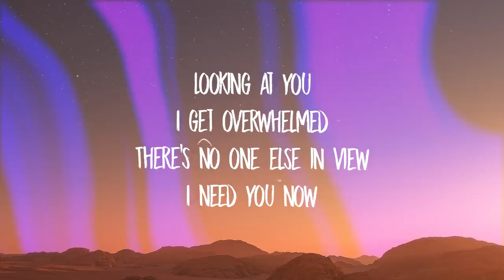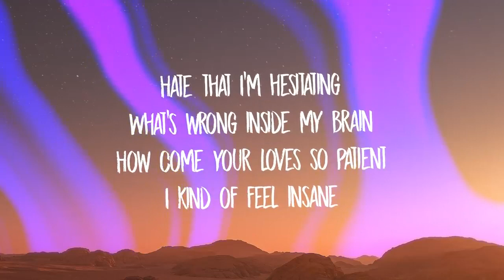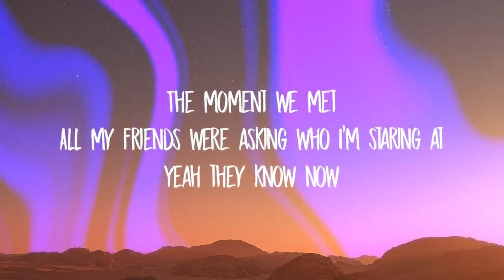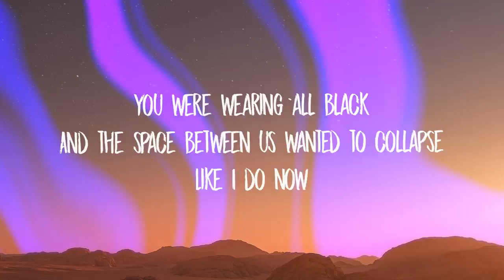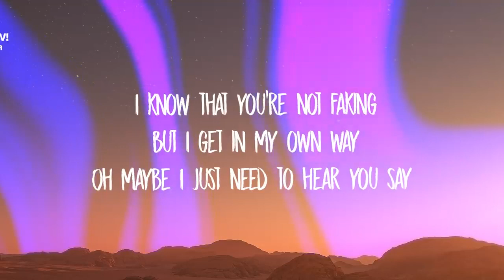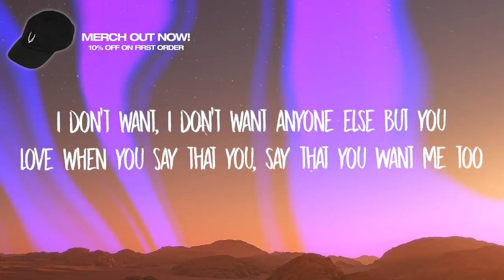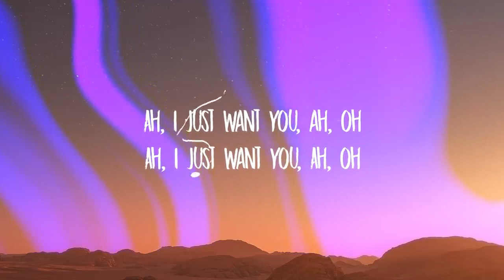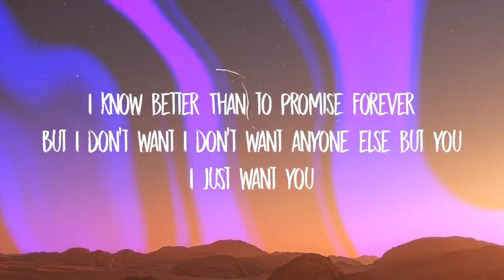Anthony De La Torre & Lana Condor Anyone Else But You Lyrics